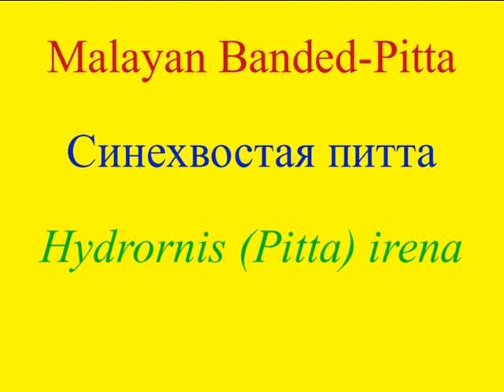Malayan Banded Pitta. Синехвостая питта. Hydrornis ( Pitta) irena